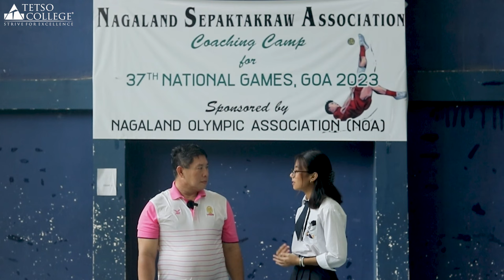Interview with Nagaland Sepaktaraw Association Team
State Sepaktakraw Team interview by Tetso College Mass Comm Dept. as they gear up for the upcoming 37th National Games in Goa, which is top be held from 27th October Onwards, their current training grounds is being hosted by Tetso Arena of Tetso College.